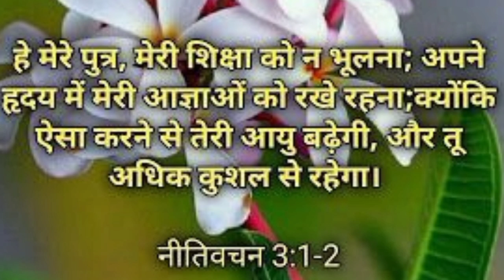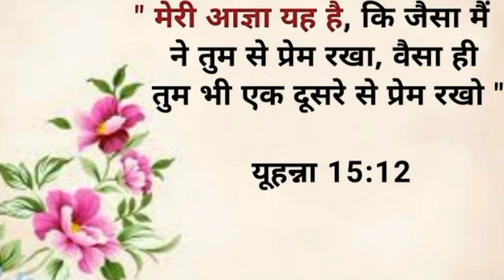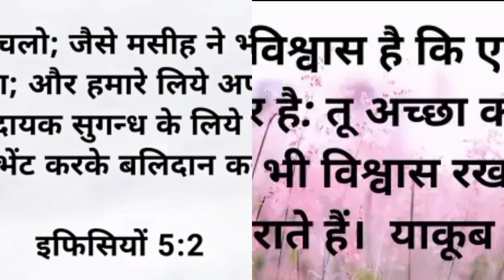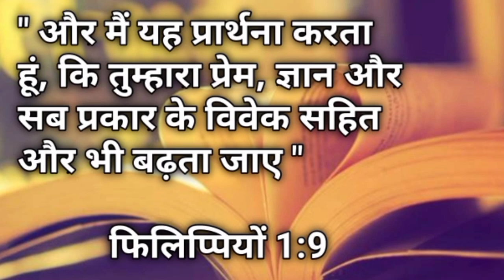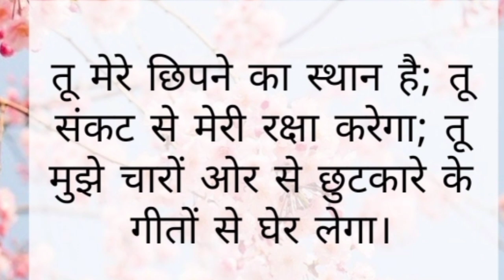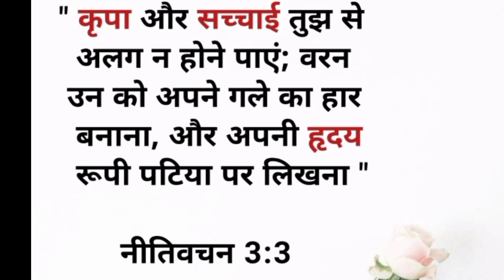सब दुख बिमारी चिंता🔥 दुर करेगा प्रभु क्योंकि संकट से छुटकारा दिलाने वाला - यहोवा परमेश्वर है 🔥